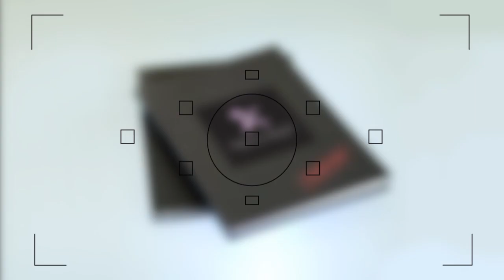Nailloux Fashion Village : ouverture J-70